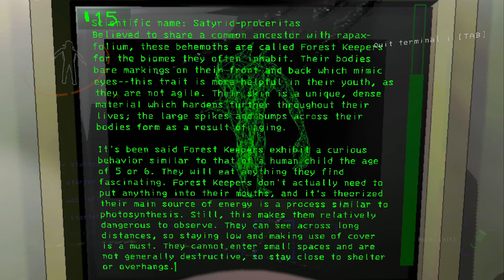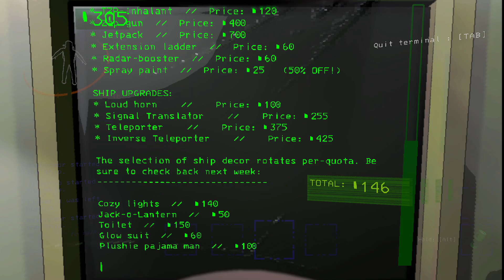Lethal Company - We Adopted A Cat!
Boots is a great asset to our team